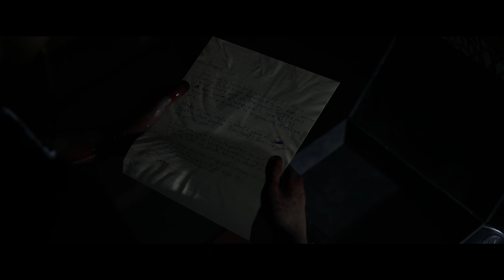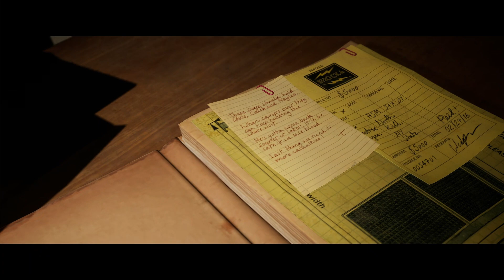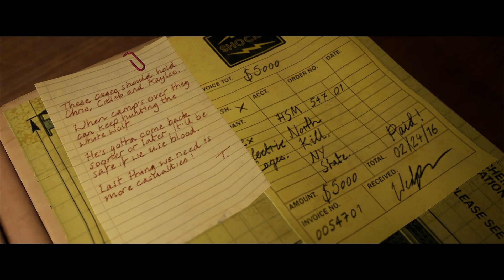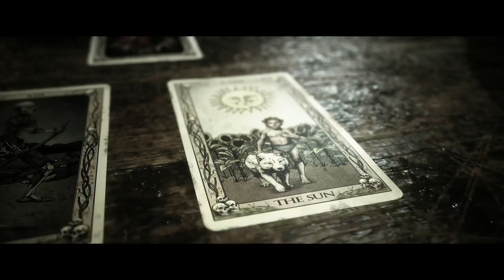The Quarry: Part 10, Chapter 9 thicker than water get ready for my decision making and quick times.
My kick:AGlightgaming.
My X AGlightgaming.